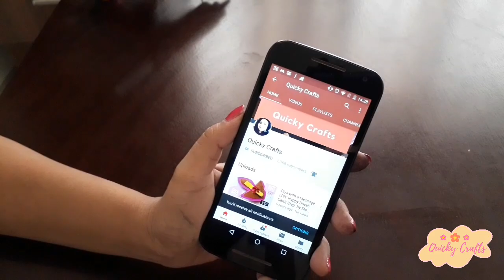Amazing Ribbon Art|Easy DIY Ribbon/Fabric Flowers|Hand Embroidery designs|Cloth Flower|Quicky Crafts